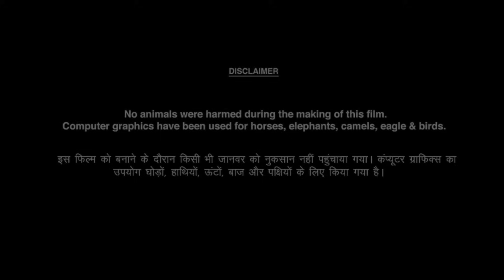Mission Raniganj Full HD Movie in Hindi | Akshay Kumar | Parineeti Chopra | Story Explanation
This is not a movie video. In This Video we discussing on Mission Raniganj Movie Trailer Review, interesting facts and Story Explanation.